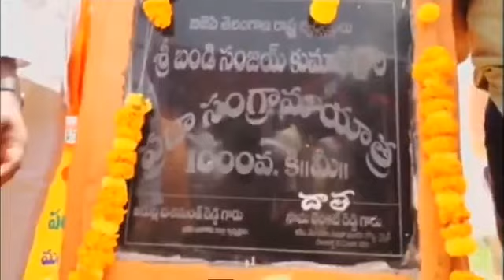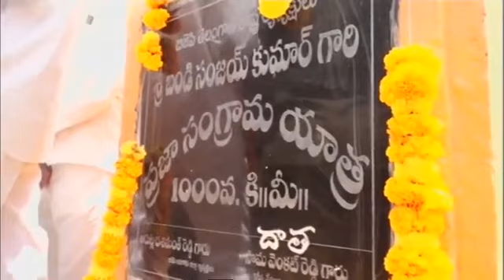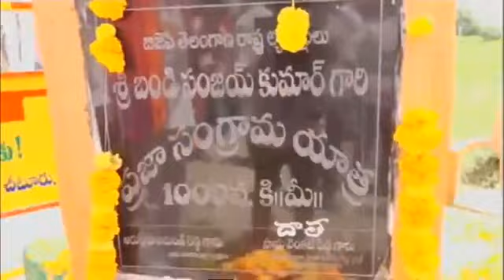19 August 2022(1)